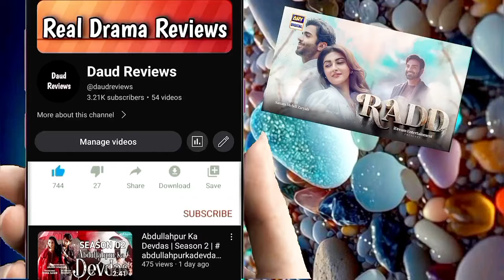Gentleman Drama Story Review | Gentleman Episode 01 Review | Daud Reviews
Cast:
Humayun Saeed as Iqbal Munna
Yumna Zaidi as Zarnab
Adnan Siddiqi as Rehmati
Ahmad Ali Butt as Dilbar